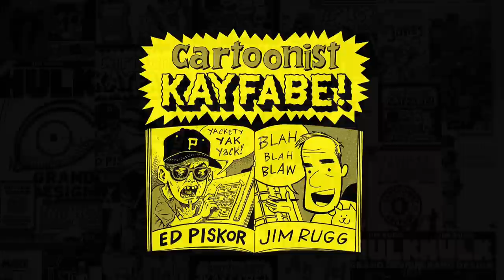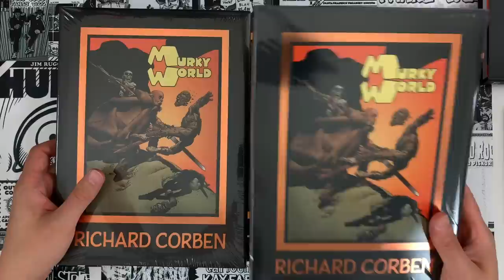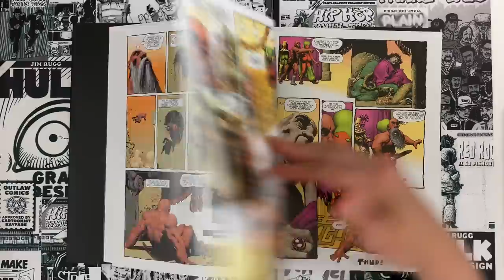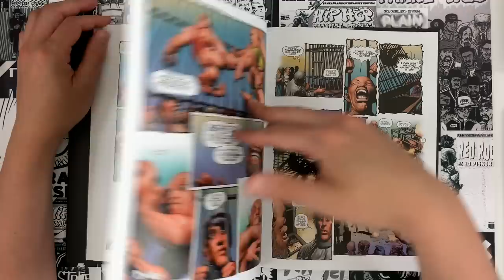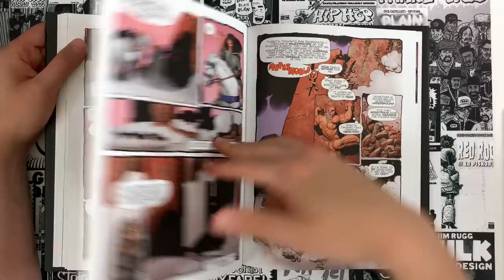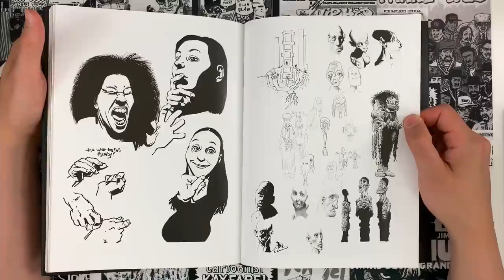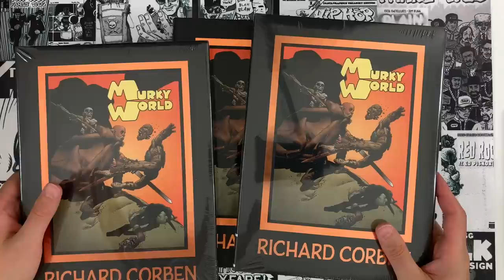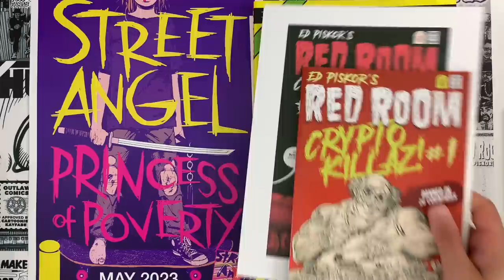Richard Corben's Final Comic Book Masterpiece: MURKY WORLD!